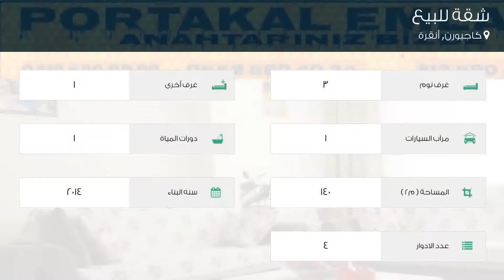شقة للبيع في شارع 898. سوكاك, كاجيورن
تفاصيل العرض:-

رقم: 4684514

ميزات:-

3 الغرف, 1 غرف أخرى, 1 عدد دورات المياه, 1 سعة مرآب السيارات, 4 عدد الأدوار, 2014 سنة البناء, انترنت, غاز, سكني, صالة